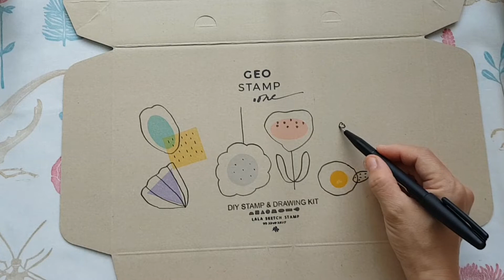DIY Packaging Idea | จัดโต๊ะทำงาน + ตกแต่งกล่องขายใน 5นาที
หายไปนาน กลับมาคราวนี้เราเอาวิธีตกแต่งกล่องน่ารักๆ ในสไตล์ lala sketch stamp มาฝากกัน

1.ตัวปั๊ม
2.หมึกปั๊ม
3.ปากกาหมึกดำ
4.กล่องเปล่า

เริ่มทำกันไปพร้อมๆกันเลยค่ะ

ปล.เปิดคลิปด้วย การจัดโต๊ะทำงานบรรยากาศสบายๆ จิบนม กินขนมเปี๊ยะ 😊